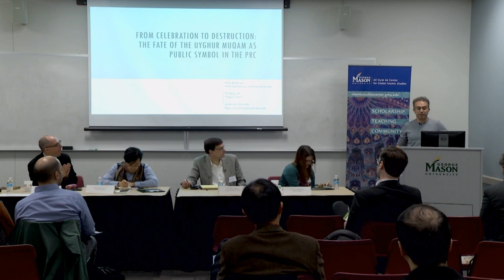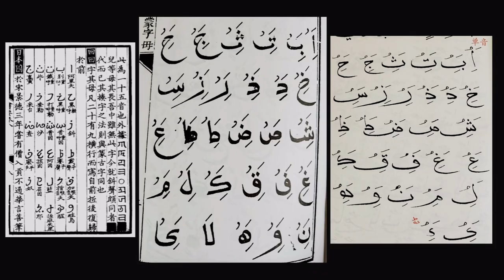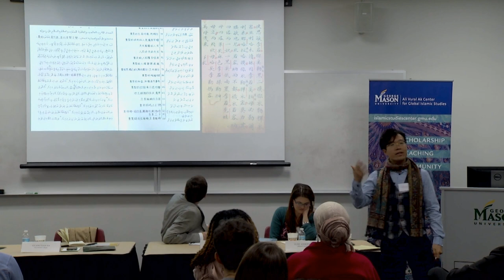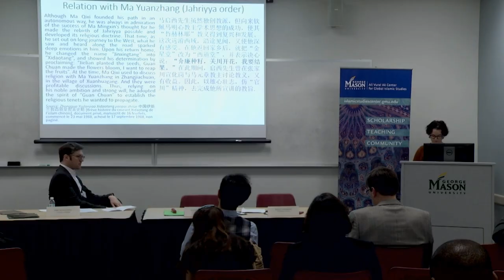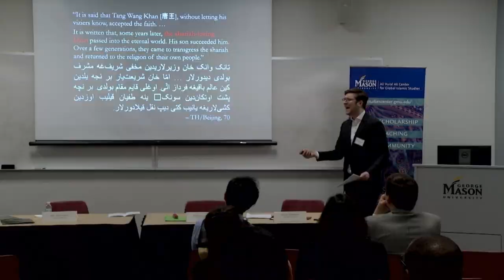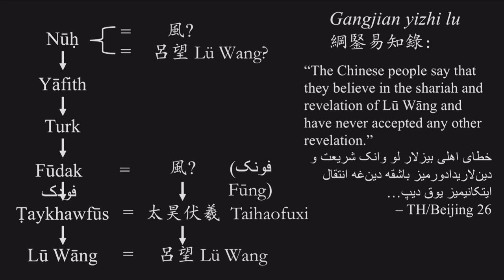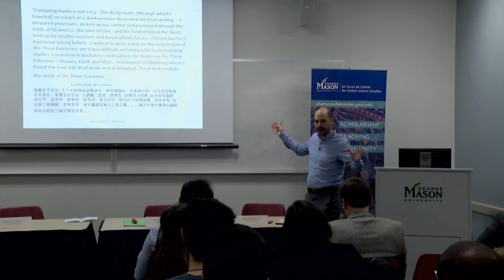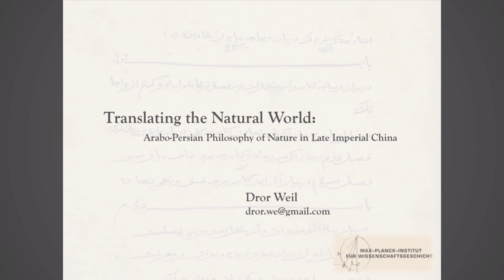Lecture from George Mason University cf. "Islam in China", truncated.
A series of presentations from around 2014 about 'Islam' in China and elsewhere.

I edited out some of the presenters where content was less interesting here.